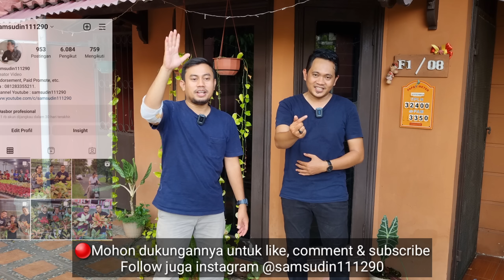Aglaonema lokal tanian depok, ada size ekonomis !!!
Tempat : Grideas Aglaonema.
Alamat : Komplek Griya Depok Asri, Sukmajaya, Depok, Indonesia.
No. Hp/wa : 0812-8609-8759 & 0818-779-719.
Untuk menonton video dengan kualitas gambar jernih, harap ubah setingan di youtube kamu dengan kualitas gambar 1080p atau 1440p.
Mohon ma'af tidak bisa membalas chat satu persatu di kolom komentar, karena keterbatasan waktu untuk mengedit dan liputan 😊🙏
Untuk panggilan liputan atau endorse bisa menghubungi saya melalui whatsaap di nomor 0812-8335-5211.
Follow juga instagram saya @samsudin111290
Agar kita makin dekat lagi ...!!!